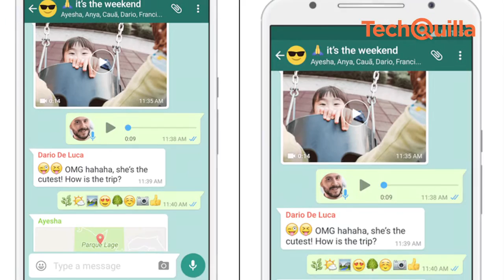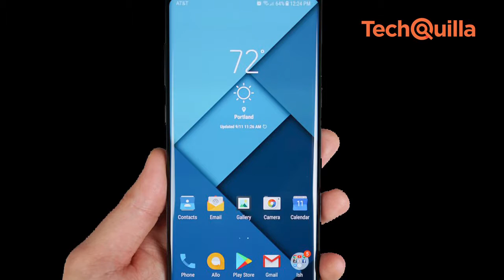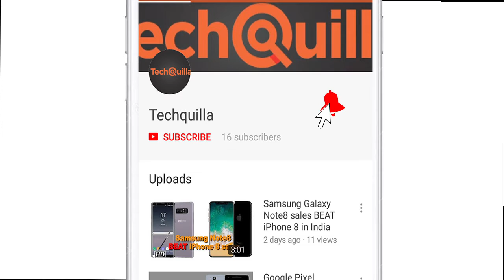Tech News | What's new on WhatsApp ; Xperia R1 Plus, R1 launched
WhatsApp has finally rolled out its most anticipated feature 'Delete for Everyone' that allows its over one billion users revoke their messages in case they sent those to a wrong person or a group. Samsung and Xiaomi together contributed to almost 45 per cent of the smartphone market in India. Japanese smartphone maker Sony on Friday announced the launch of two new mid-range smartphones -Xperia R1 Plus and R1